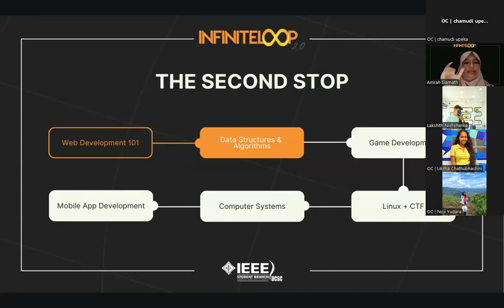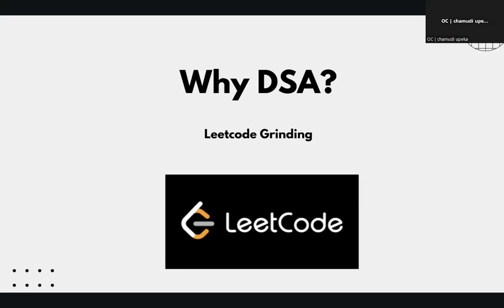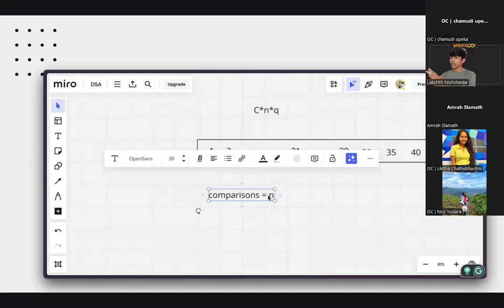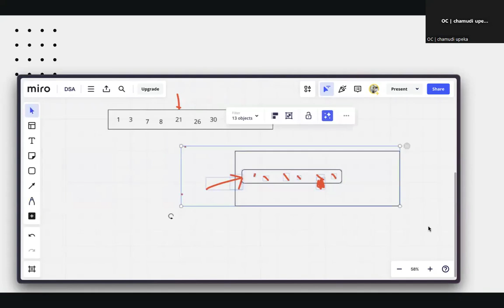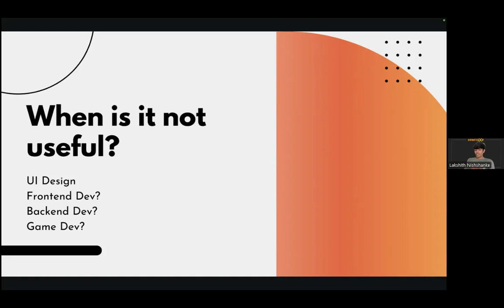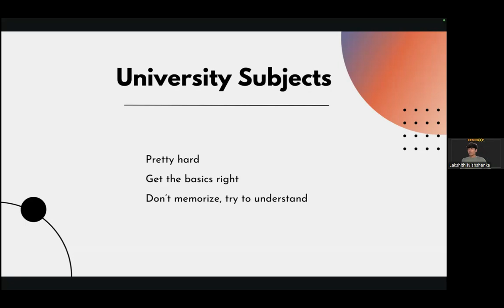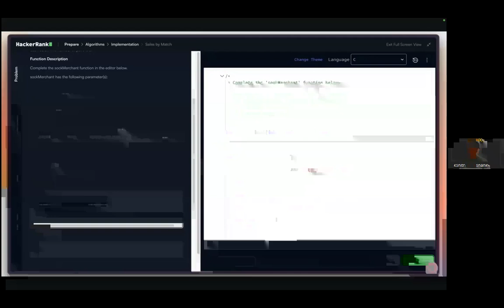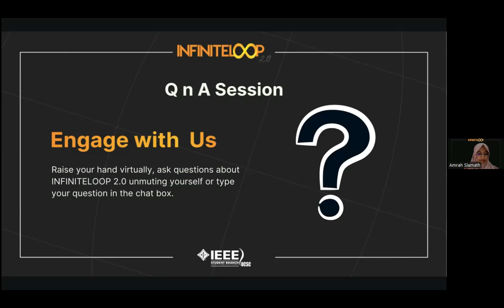InfiniteLoop 2.0 | Data Structures and Algorithms by Lakshith Nishshanke|IEEESB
Explore core concepts of Data Structures & Algorithms in this InfiniteLoop 2.0 session with Lakshith. Learn key techniques every software engineer should master to enhance your problem-solving abilities and strengthen your DSA skills.